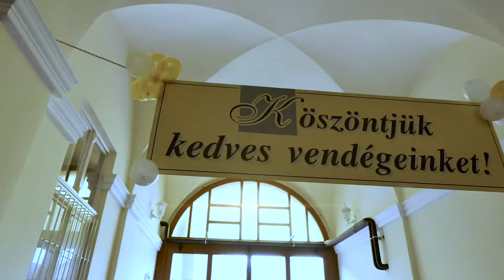Anikó & Tibor legszebb pillanatok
sisavideo.hu